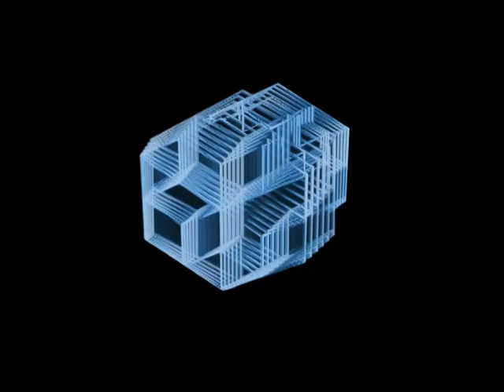Nothing but Change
2006 Brandon Selway